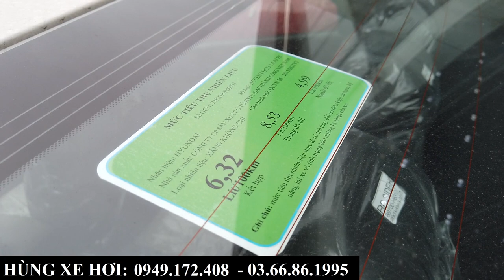Giá Xe Hyundai Accent Tháng 5/2023 | Tổng Lăn Bánh Bắc Ninh Chỉ Từ 530Tr | Giảm Giá Quá Rẻ !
+ Hotline Tư Vấn: 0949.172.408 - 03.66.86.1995